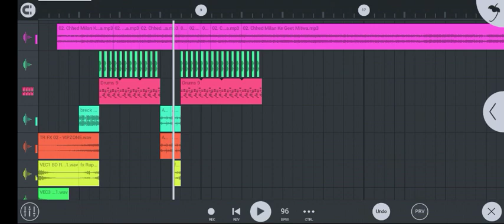DJ Rupendra styal FLP Project FL Studio mobile shortviedo FLStudiomobile FLPProject coming soon